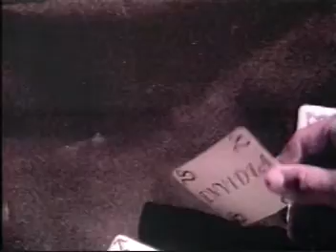Olga Rosa Cantando Una Caciones Favorita